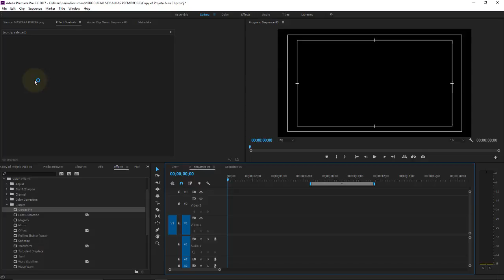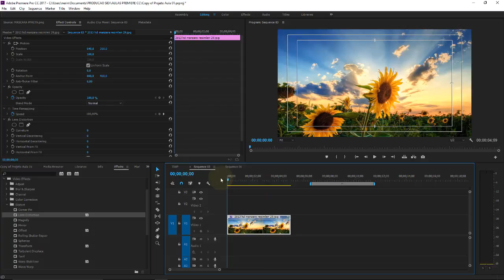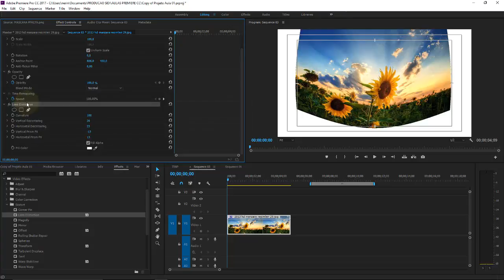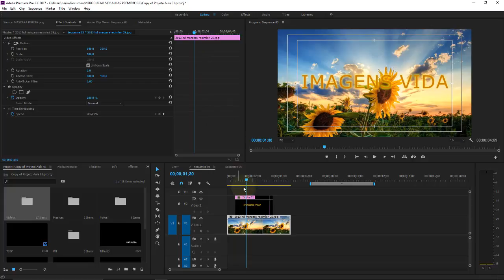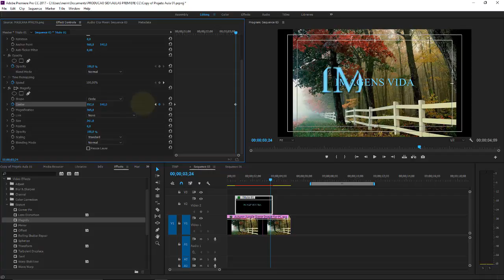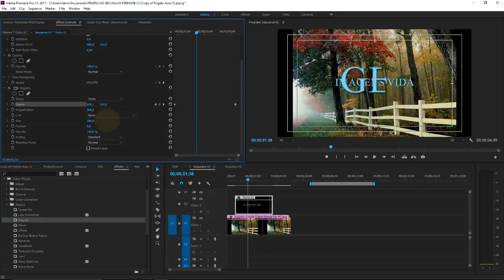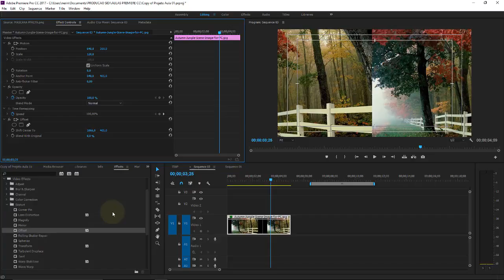Adobe Premiere CC Aula 56 Efeitos de Vídeos Filtros de Distorção Aula 01